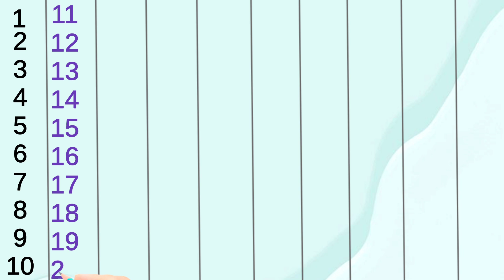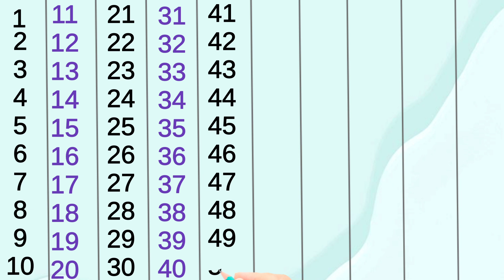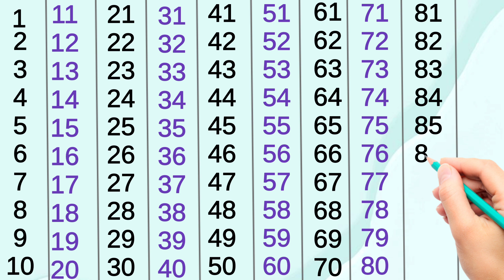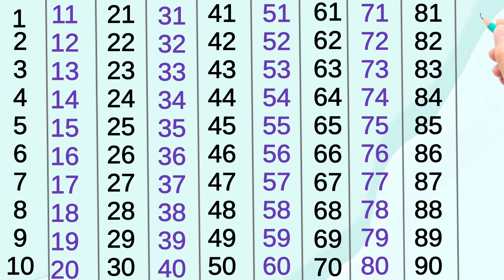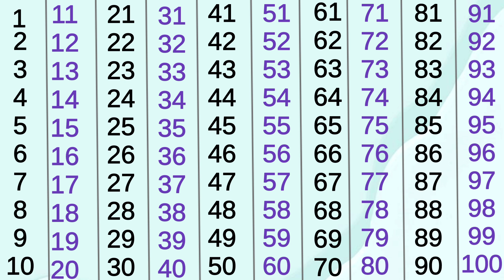Learn 1 to 100 Counting | 1 se lekar 100 Tak ginti | 123 number | ginti Bali video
1 से 100 तक गिनती
1 to 100 counting
1 se lekar 100 tak ginti
1 to 100 counting for kids
1 to 100 counting song
1 to 100 counting
counting 1 to 100 in Hindi
1 से 100 तक गिनती
1 से 100 तक गिनती हिंदी में
1 से 100 तक गिनती हिंदी में 2024
counting 1 to 100 2024
counting 1 to 100 by k for kids
1 to 100 counting for kids
counting 1 to 100 hindi
counting video
1234 numbers
100 tak ginti
Ginti video
गिनती गिनती
Ginti song
ginti ginti
ginti Bali video
k for kids
kids math